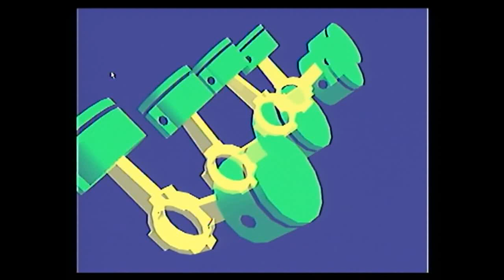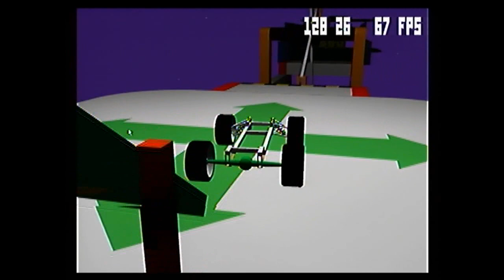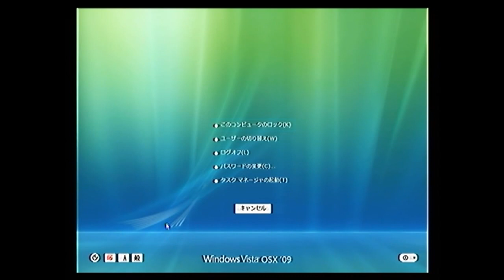【単発実況:car】 謎のクルマゲーム!!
今回は、単発実況として謎の車ゲーム“car”をやっていきます。
正式名称は不明。このゲーム、音でないのね。
この後何度かやってみましたが、最後は必ず固まりました。